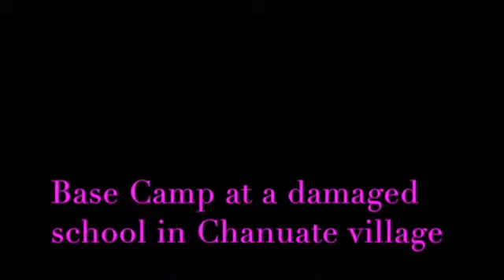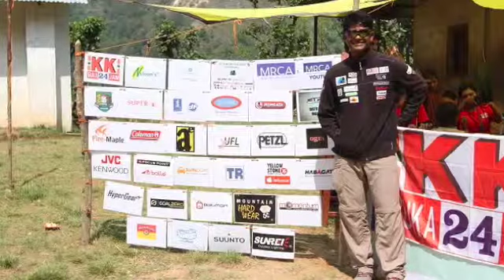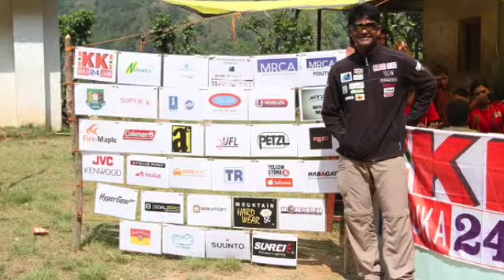GEC NEPAL MEDICAL RELIEF MISSION 2015 VIDEO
This video is about GEC NEPAL MEDICAL RELIEF MISSION 2015 VIDEO